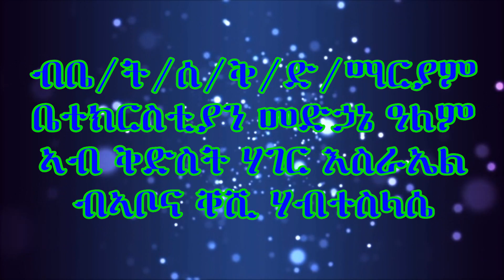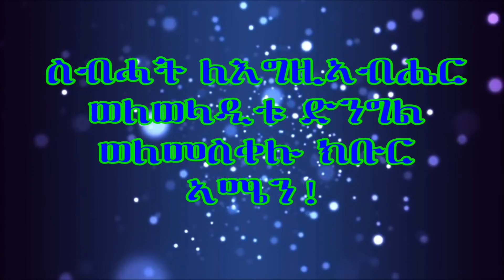ERITREAN ORTHODOX TEWAHDO SBKET 2017 BY (ቀሺ ሃብተስላሴ ተኽለብርሃን) "ግሓ 8፡30"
ብናይ ኤርትራ ኦርቶዶክስ  ተዋሕዶ ቤት ትምህርቲ ሰንበት ቅድስት ድንግል ማርያም ቤተክርስቲያን መድሃኔ ኣለም ኣብ ቅድስት ሃገረ እስራኤል ብቀሺ ሃብተስላሴ ተኽለብርሃን
(ግሓ 8፡30) "እዚ ተንብቦስ  ተስተውዕሎ ዶ ኣለኻ"